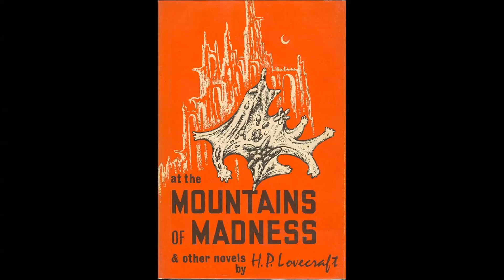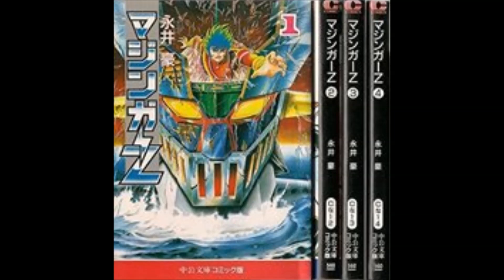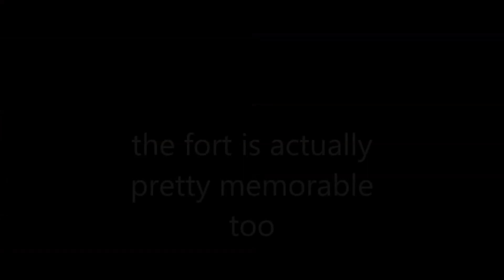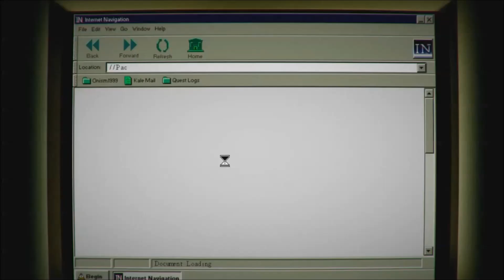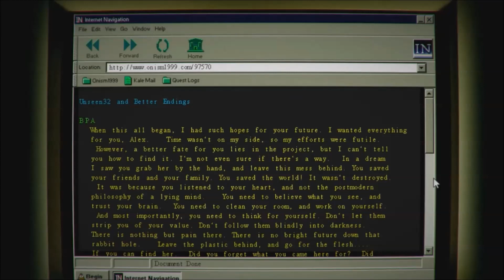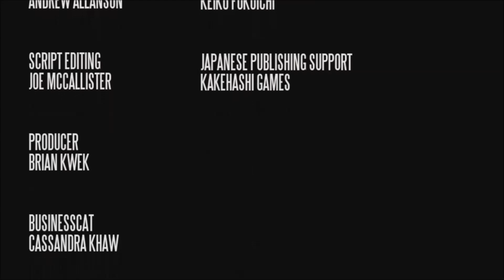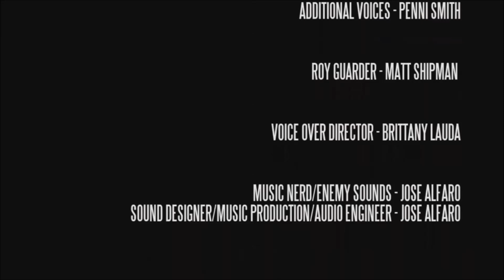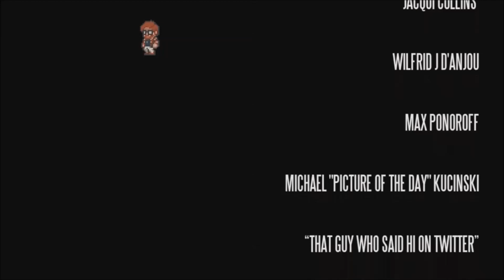RPGs and Degeneracy (Team Redeye ShitShow)